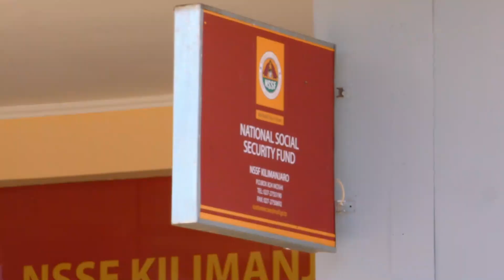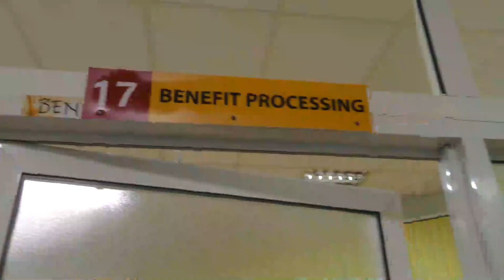MTAWA KATOLIKI AMWAGA MAUA KWA NSSF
Brother Filmin ni mnufaika wa mfukowa Taifa wa Hifadhi ya Jamii (NSSF) akitoka Shirika la Watawa la Christian Instruction amepongeza huduma zinazotolewa na mfuko huo huku akitoa wito kwa waajiri kuwasilisha michango yao kwa wakati.